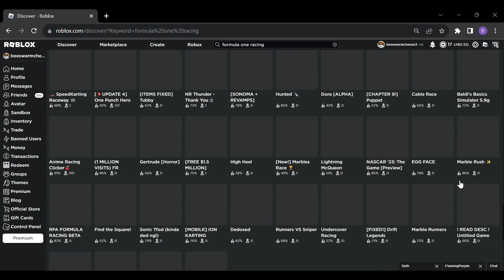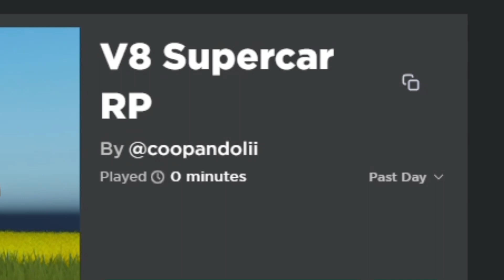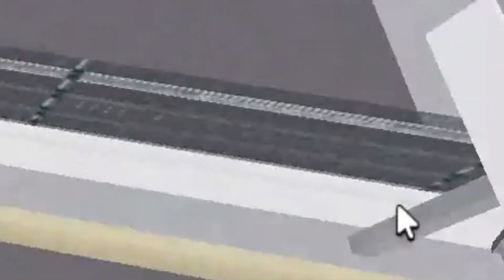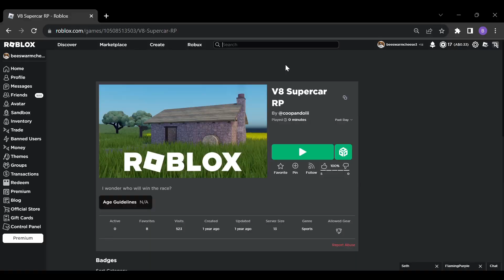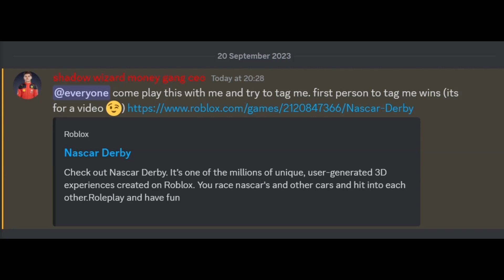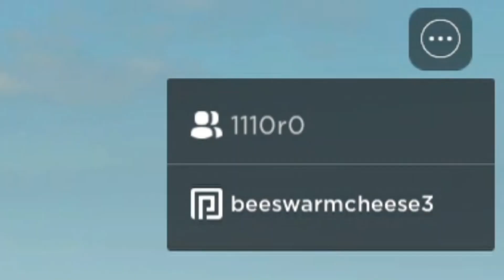Playing Obscure Ro-Racing Games... (PART 2)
Credits:
Song: VULFPECK - Hero Town
Song: Waterflame - Thunderzone 2
People: 1110r0, Thechookbros_101